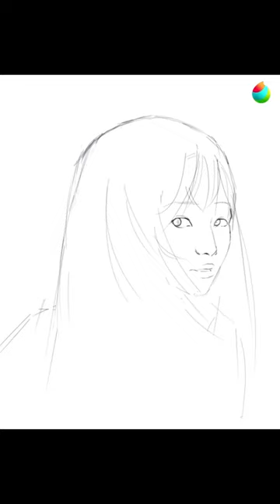boom! random timelapse 😎😌